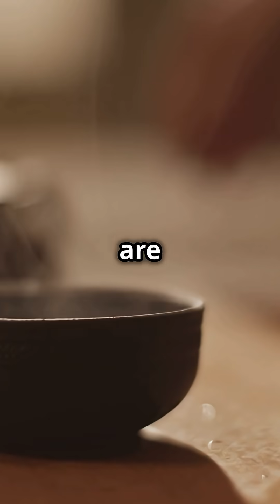Why Your Tea Smells Better Than It Tastes! 🍵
Did you know that over 80% of what we perceive as taste actually comes from our sense of smell? In this video, we dive into the fascinating relationship between smell and taste, breaking down how the nose and tongue work together to create the flavors we love. Discover the unique roles each plays—your tongue detects basic tastes like sweet or salty, while your nose picks up complex aromas. We’ll also explore retronasal olfaction, the process that lets you experience rich, aromatic flavors while sipping tea or enjoying your favorite foods.